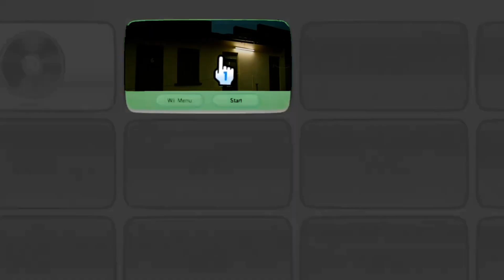HAMMOND 🗣🗣🗣🔥🔥 topgear jamesmay jeremyclarkson richardhammond africa HAMMOND shorts